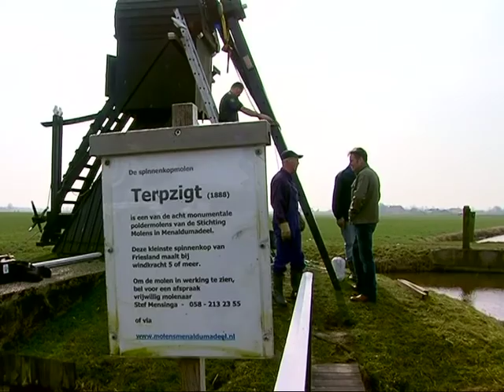GPTV: Poldermolen krijgt nieuwe wieken.mp4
Poldermolen Terpzigt is woensdag voorzien van nieuwe wieken. Het oude grenen gevlucht uit 1981  was doorgerot. De molen heeft nu roeden van Bilinga hout, een houtsoort afkomstig uit West-Afrika. De spinnenkopmolen staat sinds 1888 in het Aldlân tussen Marssum en Deinum. Hoewel de molen geen functie meer heeft, laten vrijwilligers van de Stichting Molens in Menaldumeel het monument regelmatig draaien.